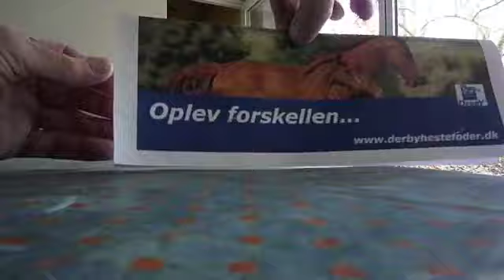brochure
Mit første projekt